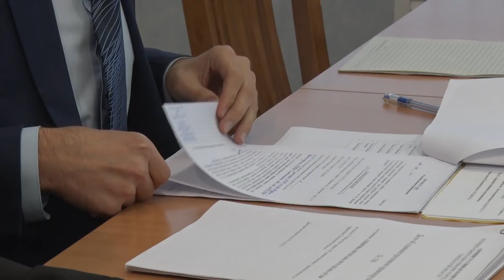Десна-ТВ: Любители пошуметь ночью выплатят штраф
2 октября в администрации состоялось заседание административной комиссии. Любителей послушать громко музыку в ночное время предупредили, а некоторым вынесли штраф.